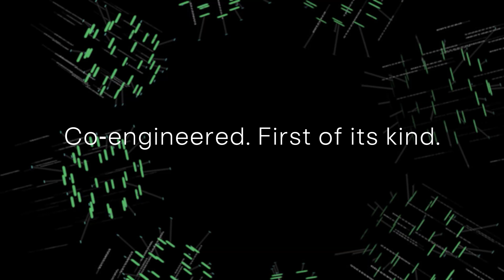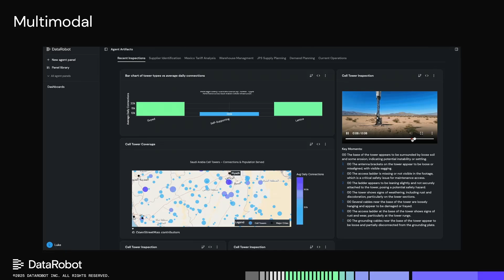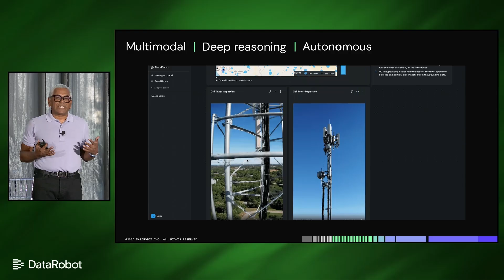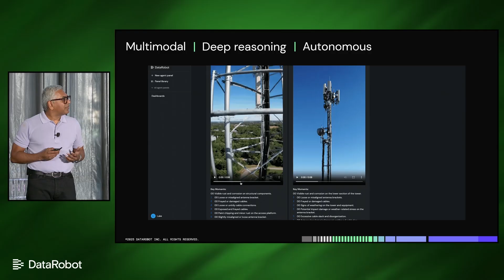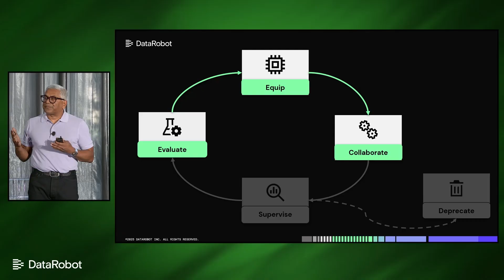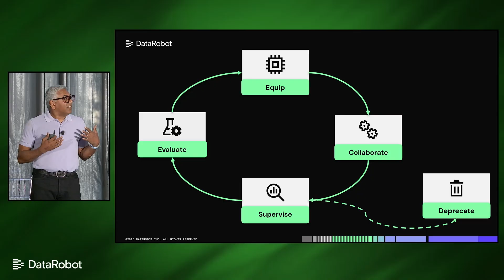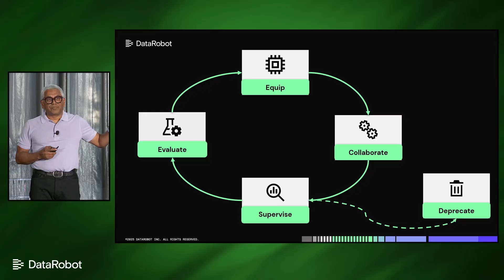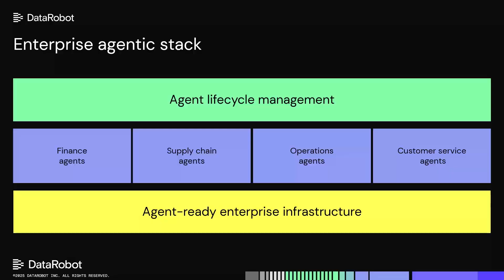DataRobot AIX Summit Keynote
Discover what it really takes to build an enterprise-ready agentic workforce. In this AIX Summit keynote, DataRobot CPO Venky Veeraraghavan goes beyond copilots and chatbots to explore how autonomous, multimodal agents can be onboarded, governed, and scaled as part of a digital workforce, and why the enterprise AI stack must evolve to power the agentic era.